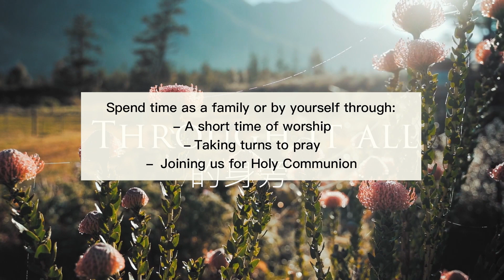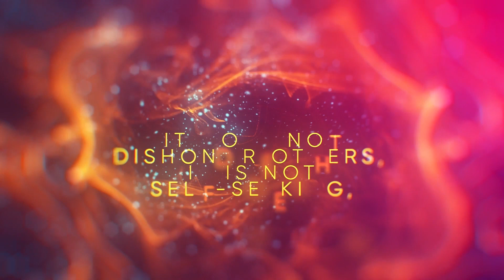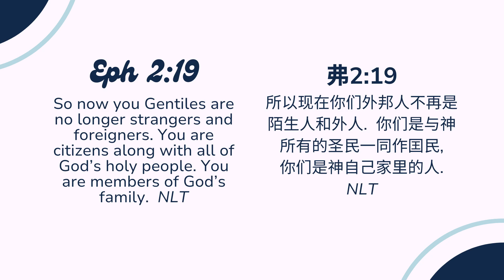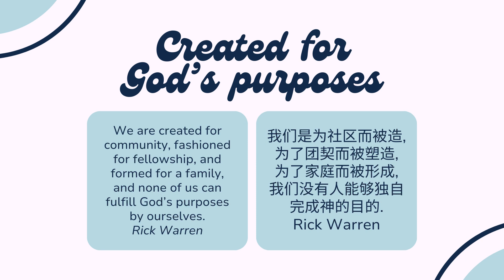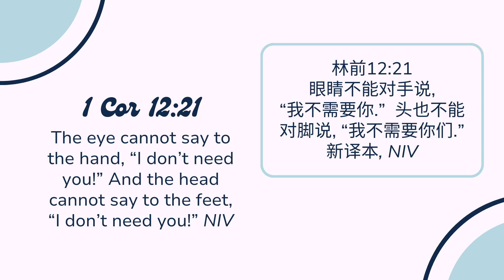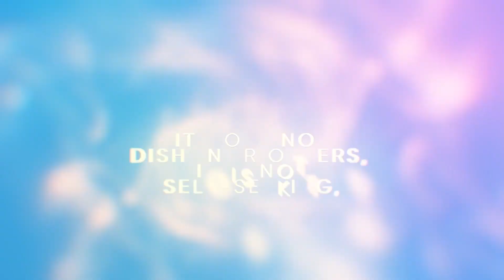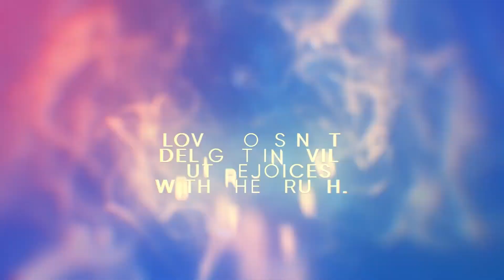RHEMA HC: Called to Belong, Not Just to Believe, 5 Mar 2024